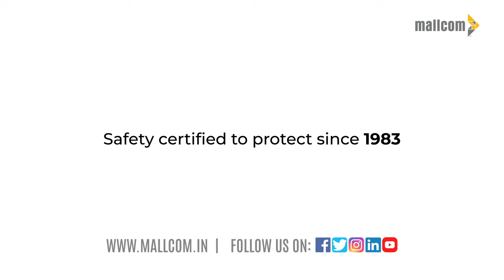Diamond Helmet Testing Video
A truly durable & dependable safety helmet is here to safeguard industry workers.

 Non-ventilated and ventilated  zip adjustment helmet with UV resistant HDPE shell, Textile lining, 3 bands & 8 fixing points, & a sweat band. 2 possible positions of the head measurement (top/low) for better comfort.

Our Diamond Helmet can be used for the following industries like  Construction & Civil, Automobile & Auto Ancillary, Mining & Metallurgy, Heavy Engineering, Iron & Steel, Aerospace & Aviation and Cement